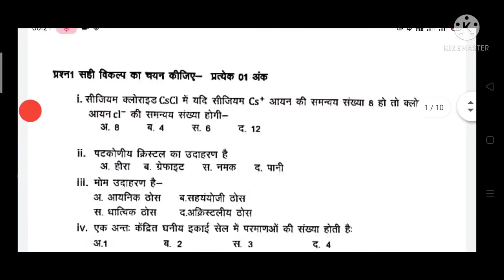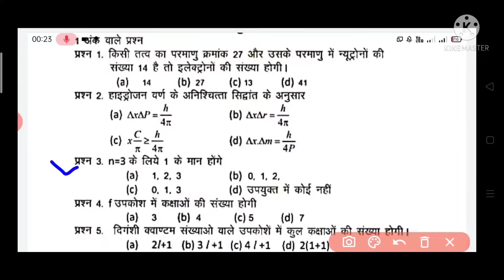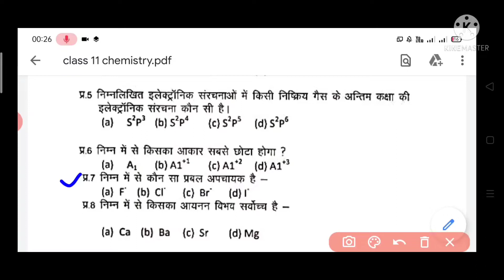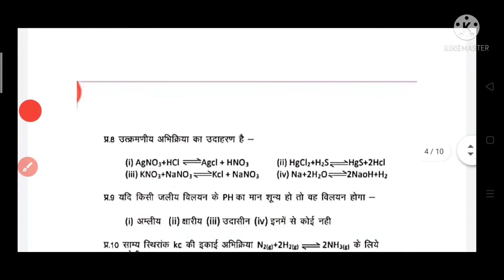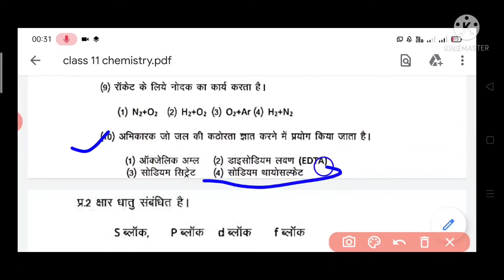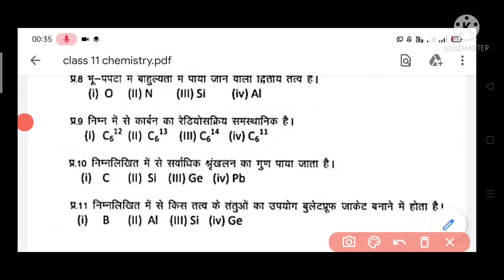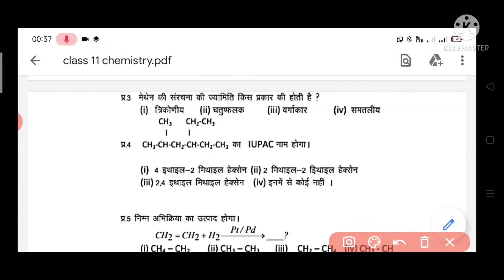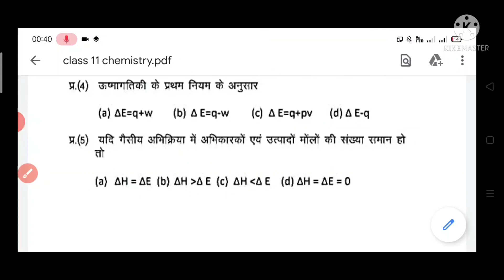कक्षा 11वी त्रिमासिक परीक्षा पेपर का पूरा हलclass 11 chemistry trimasik exam paper solutionsयही आएगा